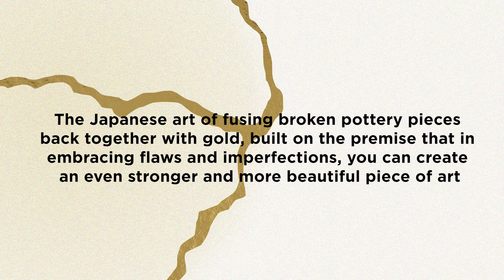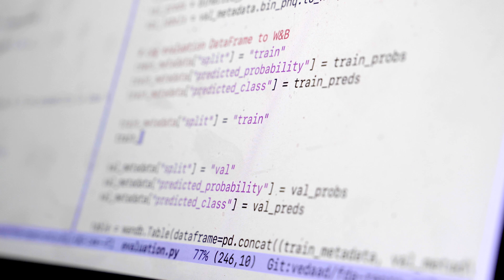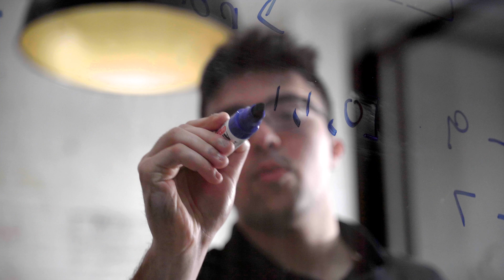Using Voice to Identify Mental Health Challenges | Kintsugi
Kintsugi Mindful Wellness, a small business funded by the U.S. National Science Foundation, is using artificial intelligence to develop voice biomarker software to measure, predict, and scale access to mental healthcare with more effective screening and triage.

With just 20 seconds of free form speech, Kintsugi’s product, KiVA (Kintsugi Voice Biomarker API), can detect if an individual may require further screening for depression and anxiety. KiVA integrates seamlessly across complex clinical workflows and provides real-time scoring on voice data in call centers, telehealth platforms, and remote patient monitoring apps. KiVA is language agnostic and trained on the world’s largest annotated voice dataset with users from over 250 international cities.